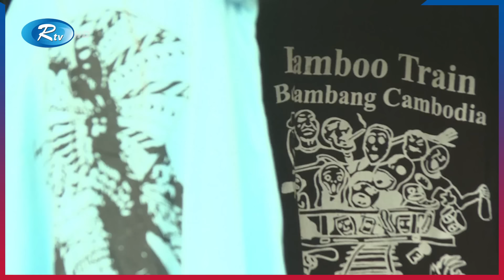বাইকের পুরোনো ইঞ্জিনে তৈরি বাঁশের ট্রেন চলে রেল লাইনে | Rtv News